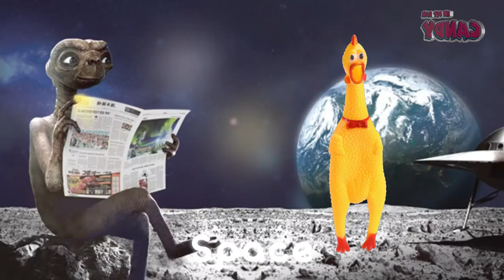Rubber Chicken Sound Variations in 40 Seconds